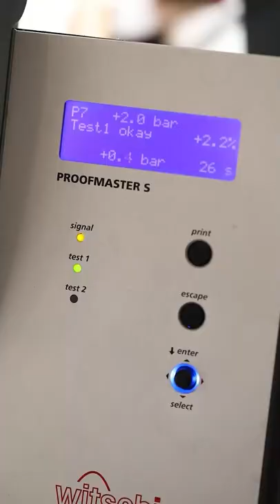Audemars Piguet Refurbished Vlog